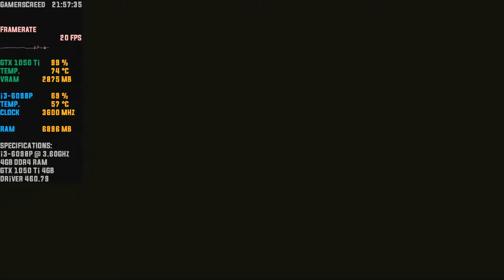Cyberpunk 2077 on Low End PC (Below Minimum Requirements)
PC & Software Specifications:-
Processor:- Intel Core i3 6098p 3.6 Ghz 6th Generation
Graphic Card:- NVIDIA GTX 1050 Ti 4GB
Softwares used: MSI Afterburner & Riva Tuner Statistics (for monitoring FPS, RAM Usage, Temperatures etc.)
Note: Monitoring of all statistics is done without any overclocking of hardware.